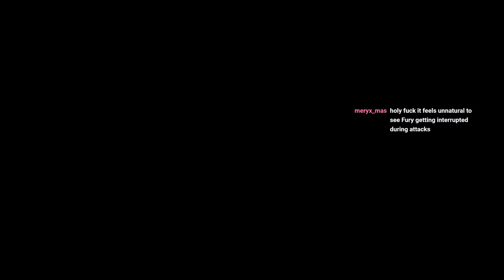[DS3 Twitch Stream] Hosting FC, Top Players on different setups (PC)